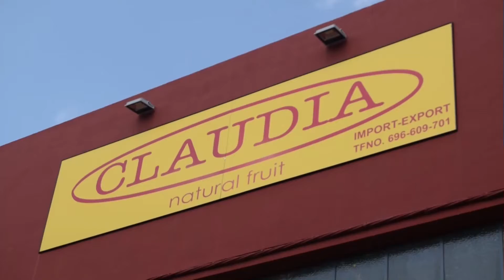FRUTAS CLAUDIA.- CALATAYUD